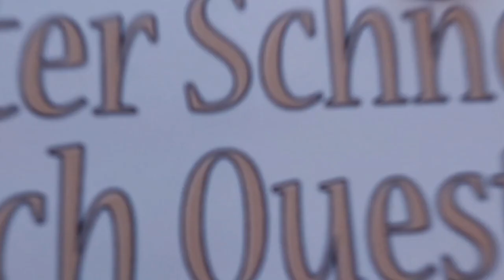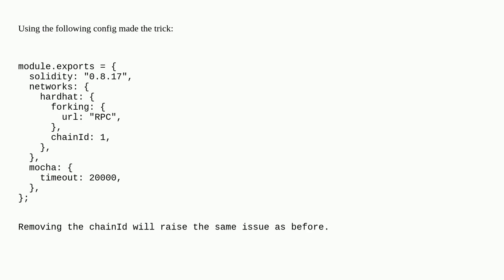Ethereum: Permit2 Invalid Nonce when running on Hardhat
Permit2 Invalid Nonce when running on Hardhat

A special thanks goes out to the community

  permit hardhat web3js uniswap erc-20-approve